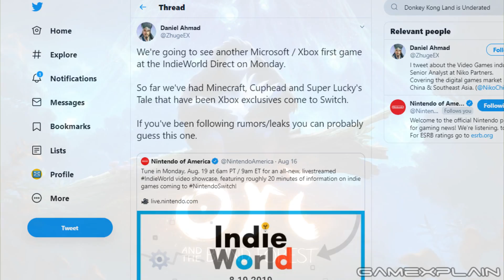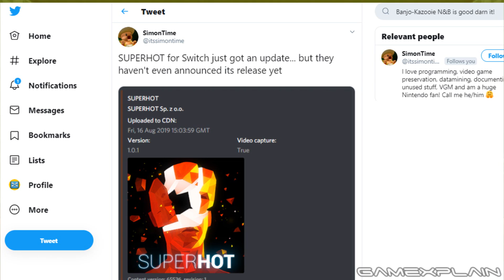RUMOR: Xbox Game Coming to Switch to be Announced During Indie World Direct + More Games Teased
Another Xbox Game may be coming to the Nintendo Switch and will be announced during the upcoming Indie World Direct on Monday, according to an industry insider. We go over the rumor plus other teased games this rumor update!